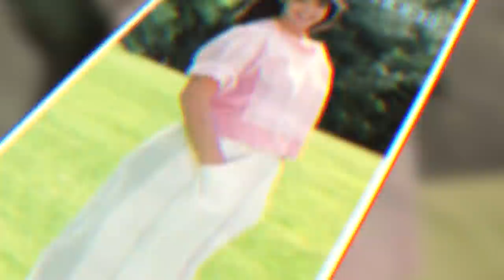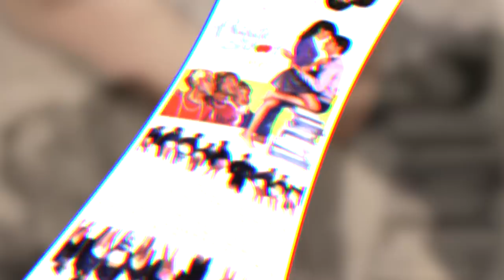Rare Photographs and AMAZING Phoebe Cates Secret Facts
Rare and AMAZING Phoebe Cates Secret Facts

Phoebe Cates would always complain about being an actress in interviews. This might confuse a lot of people, but she may have developed a hate for it when the director lied to her and made her shoot an adult scene when she was just a minor! So why did she continue appearing in films if she hated acting so much?

This particular video is about: Rare and AMAZING Phoebe Cates Secret Facts